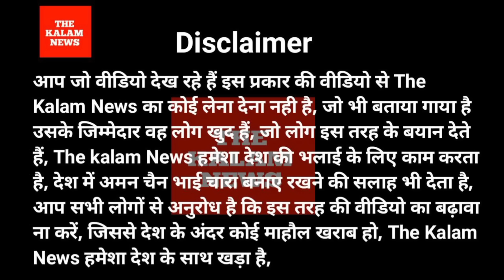EPS95 Latest news, com. अशोक रावत का ऐलान 31 जुलाई से होगा। महा धरना प्रदर्शन जंतर मंतर